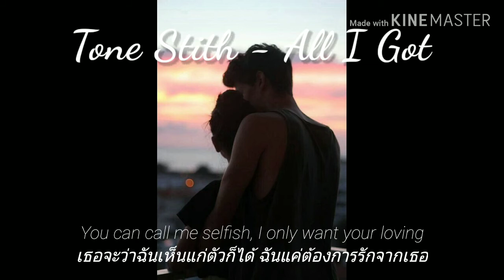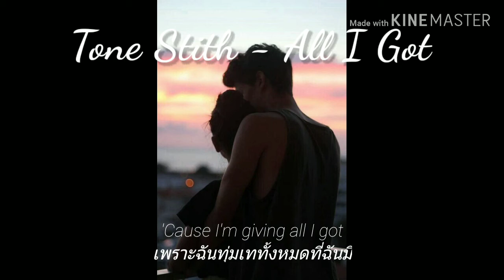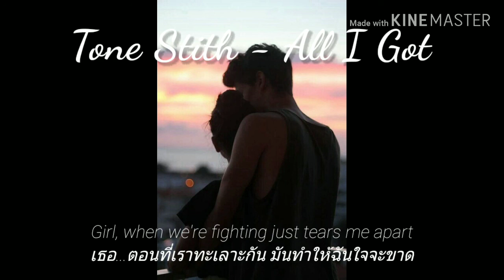[แปลเพลง] Tone Stith - All I got (Thaisub)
เพลงนี้หวานมากกกกกก ตัวบิดเป็นเกลียวแล้วว 😊❤